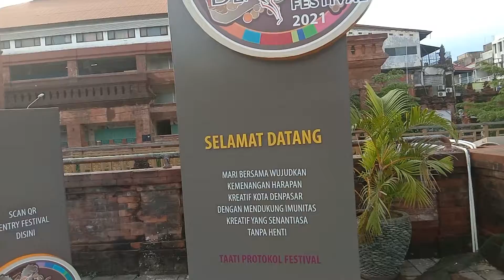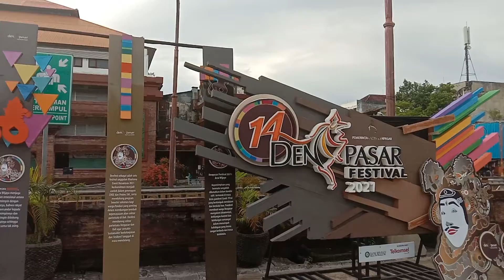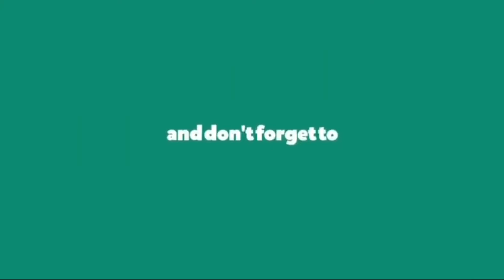penampakan pasar badung saat ini (Traditional Market)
pasar badung atau pasar kumbasari saat ini sangat bersih dan tertata dengan rapi, seperti kawasan rekreasi dan ramah anak